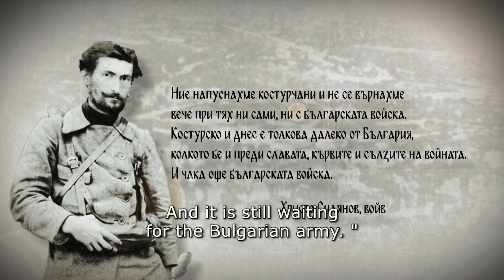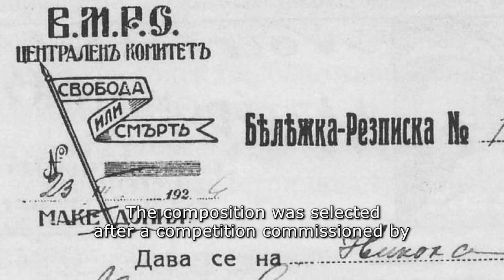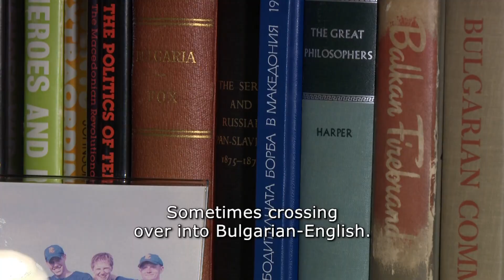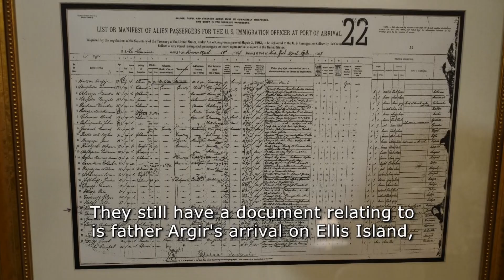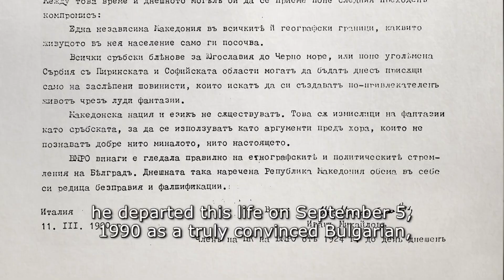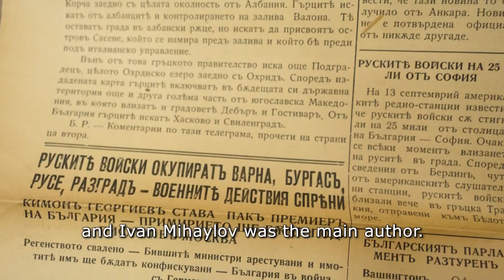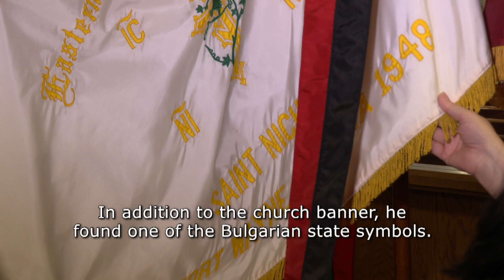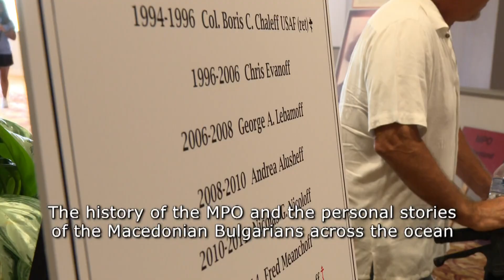100 години Baba&Dedo | БТВ Репортерите (24.09.2022)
100 години от учредяването на Македонската патриотична организация в Съединените американски щати. Само пред екип на bTV наследници на основателите на организацията разказаха как пазят идеалите на Илинденско-Преображенското въстание.

Baba&Dedo е запазена фраза в говоримия език на третото и четвъртото поколение в МПО и винаги припомня корените на емигрантите, прекосили океана преди 100 години.

📱 Следете всичко най-важно на и в социалните мрежи